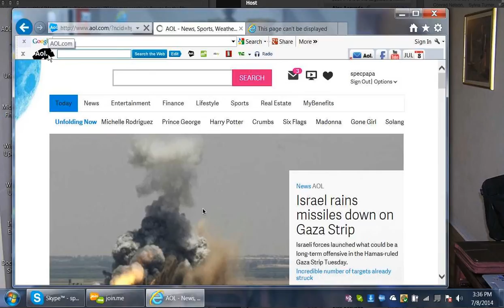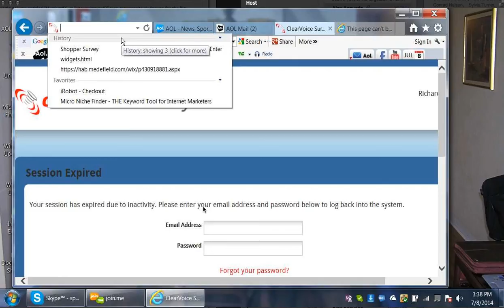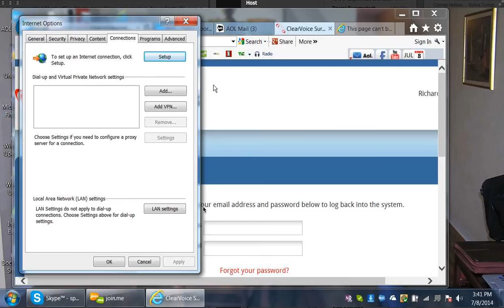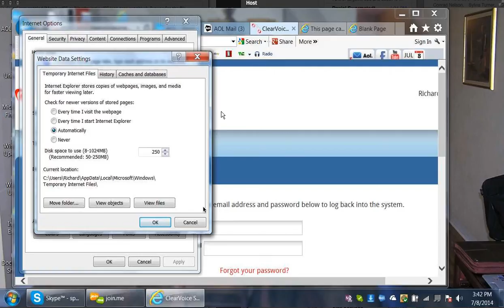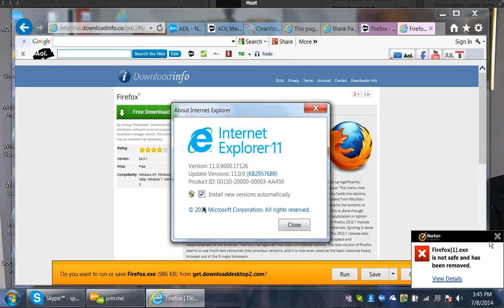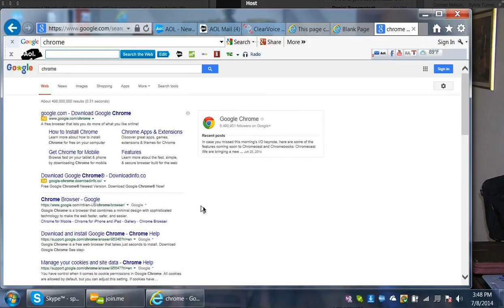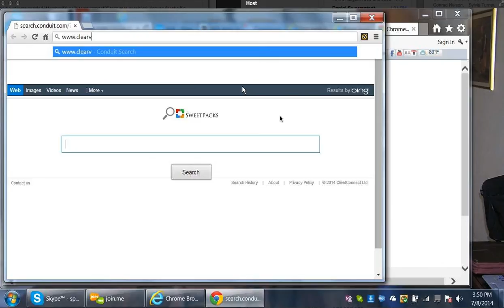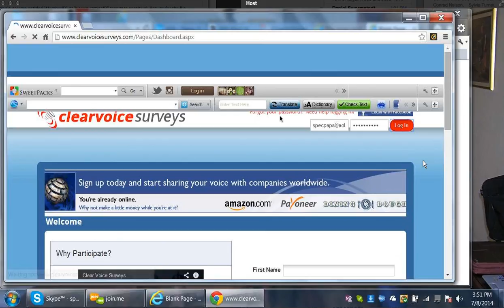Screen Capture 2014 07 08 13 36 30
I E I S S U E